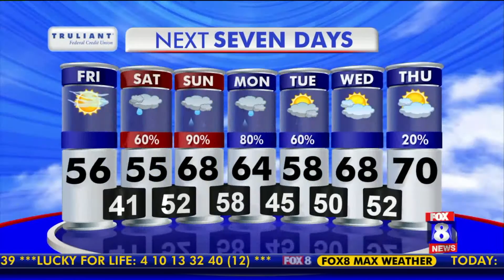Thin clouds on Friday, high: 56